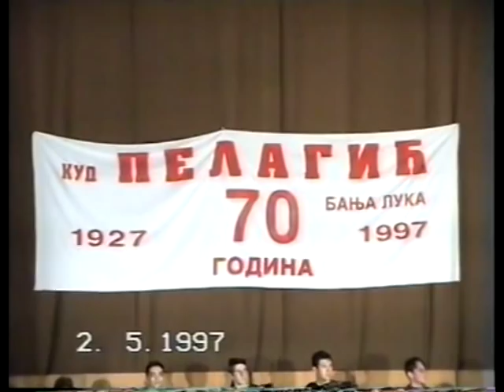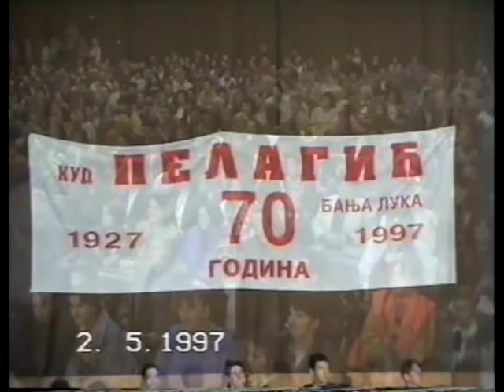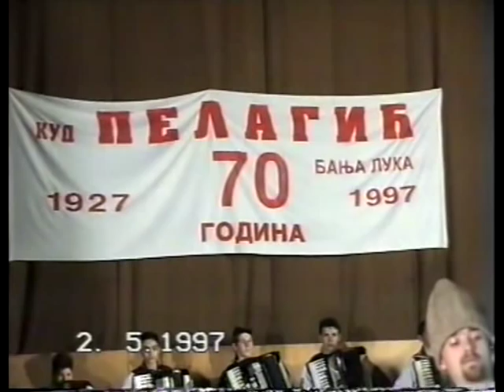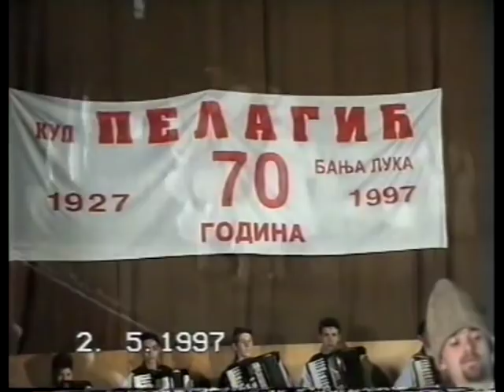KUD Petar Kočić (Čestereg) u Banja Luci 1997. godine (I deo koncerta)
Prvi deo koncerta KUD-a Petar Kočić (Čestereg) u Banja Luci 1997. godine.